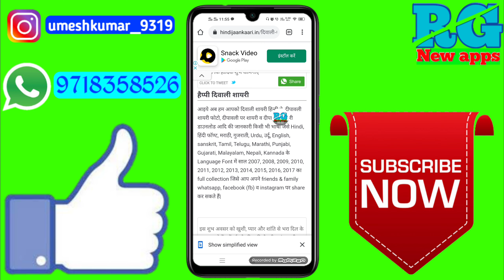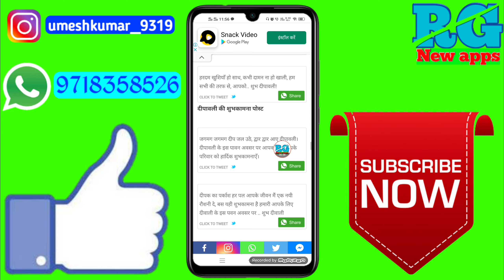diwali shayari kahan se download karen | diwali shayari hindi mai | diwali shayari apps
Dosto aaj ki video Main maine aap Logon Ko bataya hai ki diwali shayari kahan se download karen | diwali shayari hindi mai | diwali shayari apps

Your Queries- 👇
1.diwali shayari kahan se download karen

2.diwali shayari hindi mai

3.diwali shayari apps

4.diwali shayari kahan se download karen best app

5.diwali shayari kahan se download karen in Android

6.diwali shayari kahan se download karen 2020

7.diwali shayari kahan se download karen Mobile

8.diwali shayari kahan se download karen vivo z1 pro phone

9.diwali shayari kahan se download karen in hindi

10.diwali shayari kahan se download karen iPhone

11.diwali shayari kahan se download karen Samsung j2

12.diwali shayari kahan se download karen Best app for 2020
✔️Samsung phone me call recording kaise kare

My gadgets